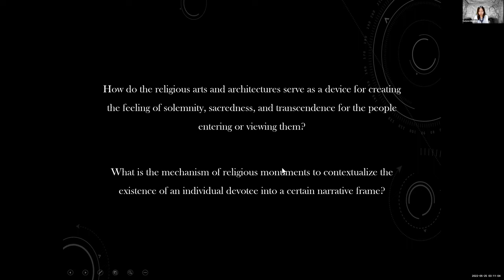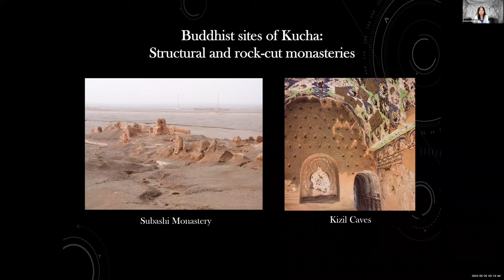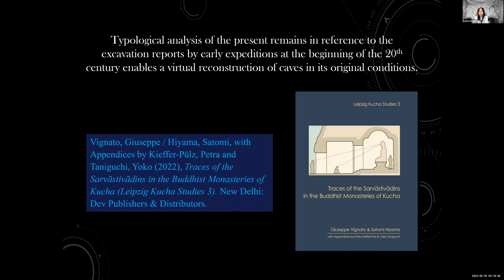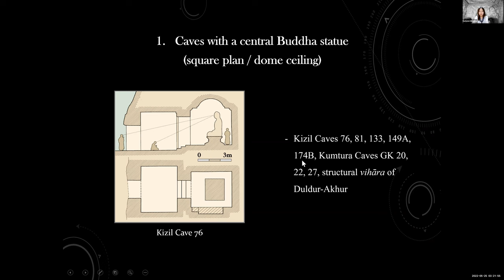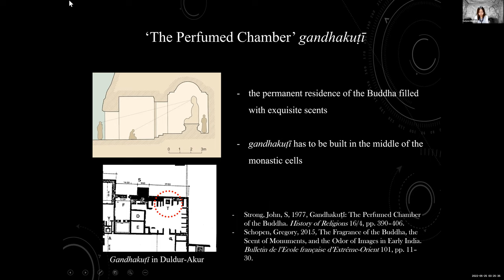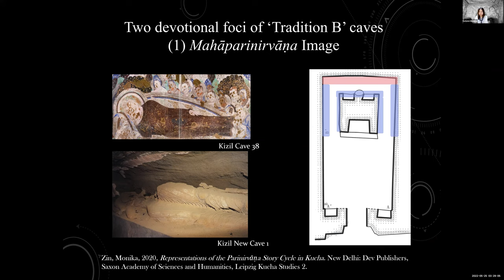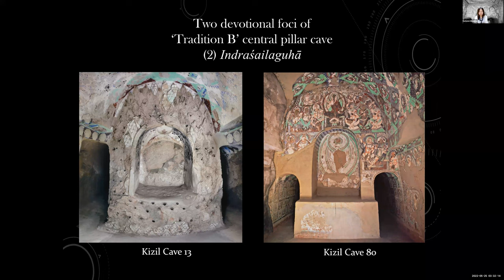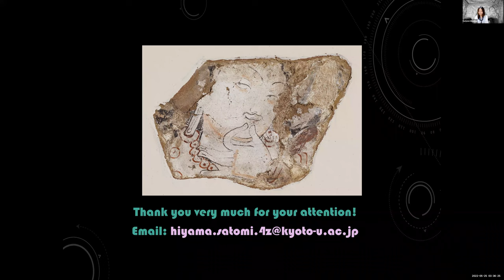“Image-Text Relations in the Case of the Early Sarvāstivāda Monasteries of Kucha”, Satomi Hiyama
“Image-Text Relations in the Case of the Early Sarvāstivāda Monasteries of Kucha”, presented by Satomi Hiyama Image – Text – Reality in Buddhism: Interrelation & Internegation conference (part of FROGBEAR Cluster 3.4: Typologies of Text – Image Relations (Cliff/ Caves) workshop). May 25, 2022, Zoom.